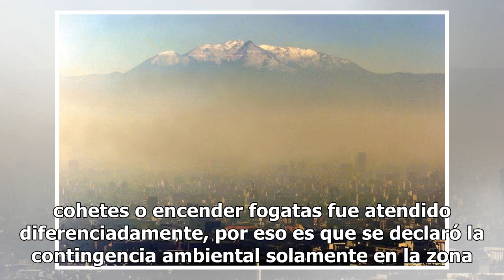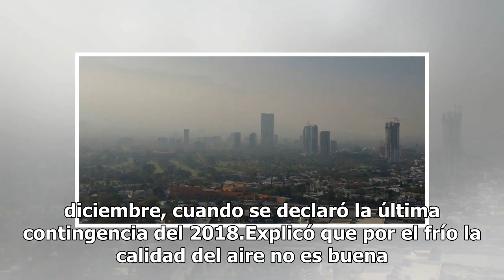Sedema descarta más contingencias ambientales durante invierno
A menos que se presente un evento extraordinario, como incendios o quema de pastizales, se podría declarar otra contingencia ambiental en lo que resta de la temporada invernal, sostuvo Sergio Zirath, director general de Gestión de la Calidad del Aire. Llama a no encender pirotecnia Quema de cohetes ...